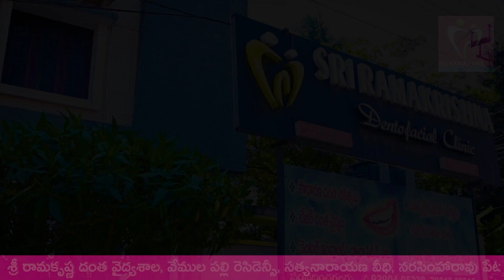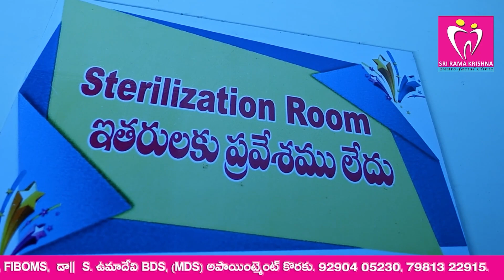ఎన్నికలు ప్రశాంతంగా జరగడానికి అన్ని ఏర్పాట్లు పూర్తి..